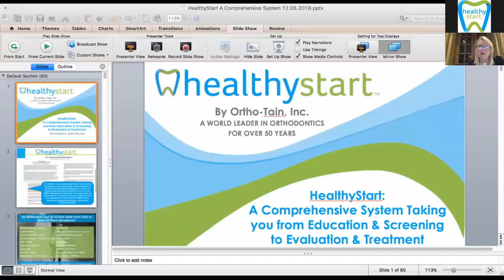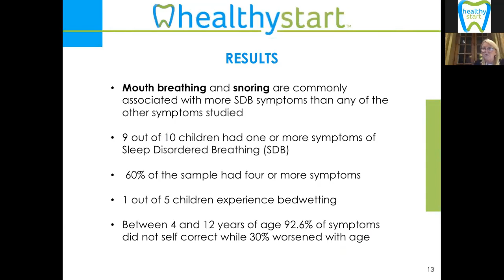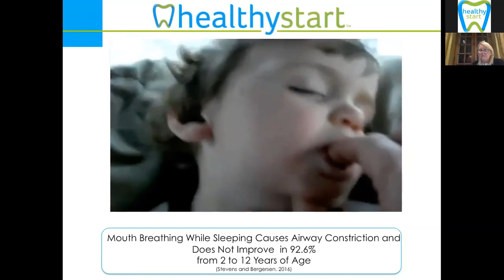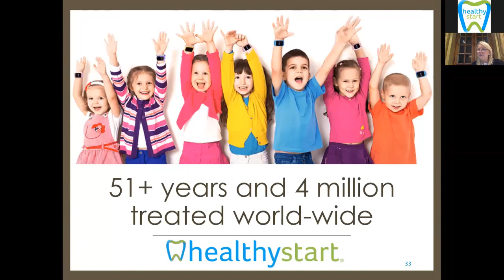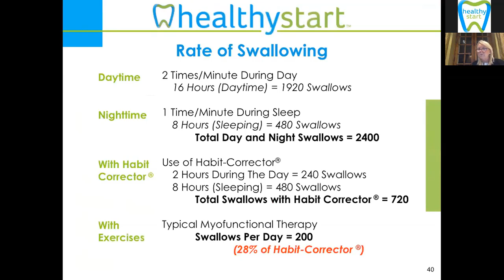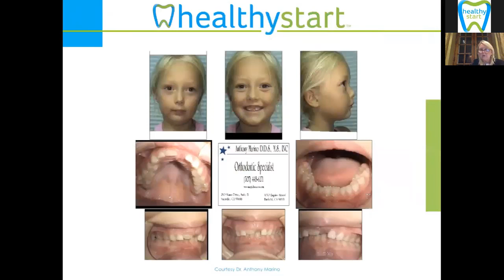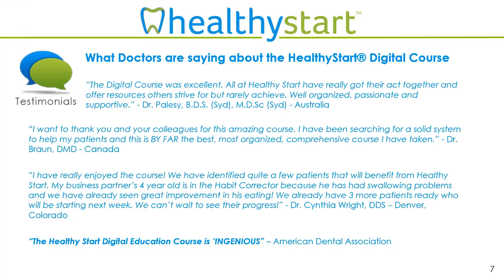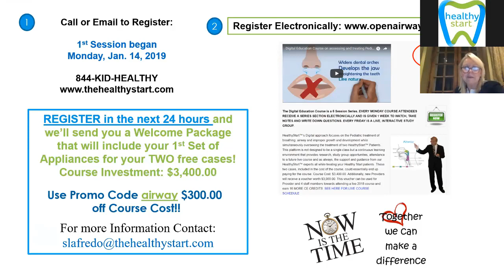HealthyStart Medical Webinar featuring Leslie Stevens